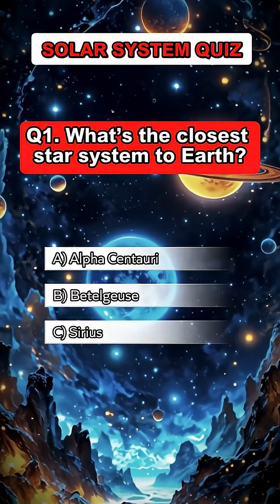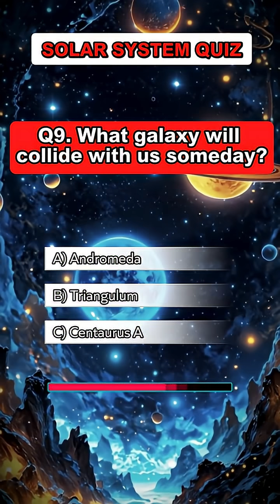Solar System Quiz – Beyond the planets, only geniuses will ace this